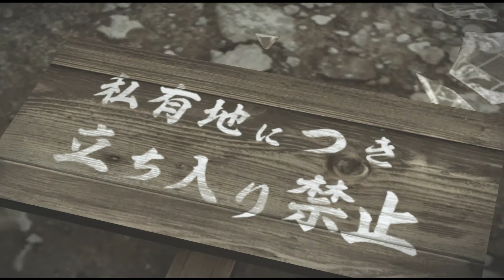PETER GABRIEL - Yakuza 0 Gameplay (Part 63)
Welcome to my Yakuza 0 Let's Play!

Yakuza 0:
Developed by SEGA